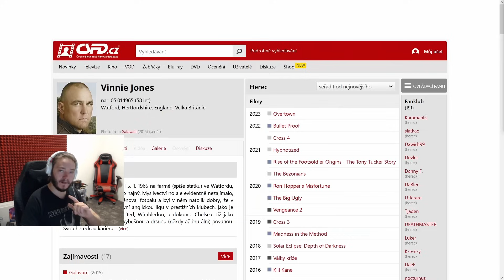Vánoční host a garáž - TYPE 3 JU-NU - Japonsko je kompletní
Zdroje
WOTExpress
TheArmoredPatrol
Rykoszet